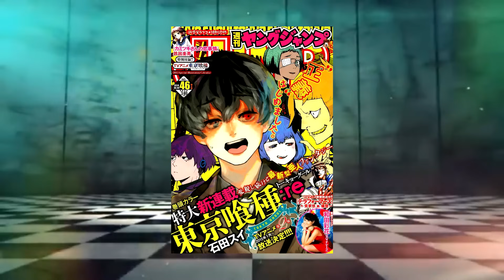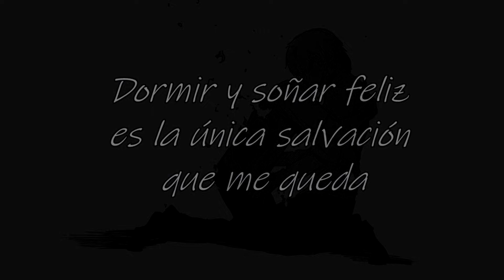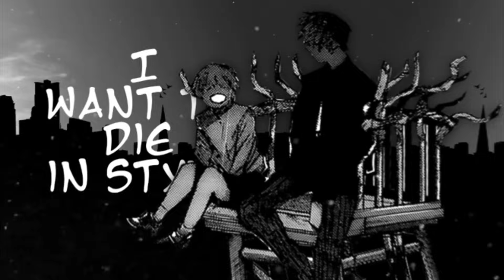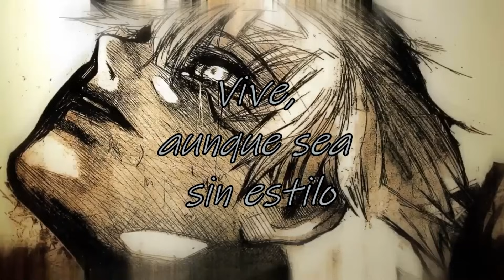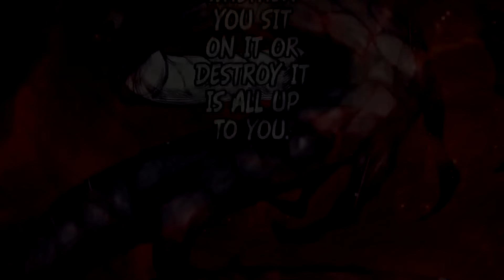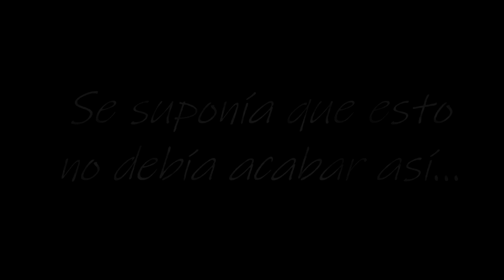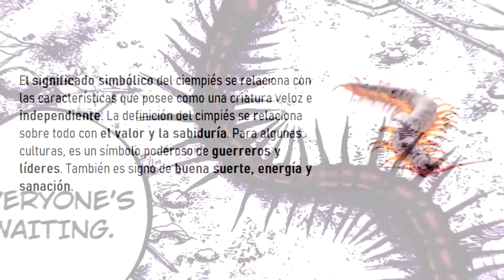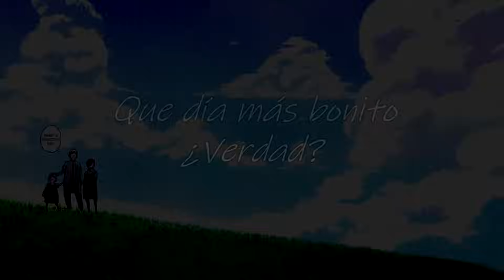ANÁLISIS y EVOLUCIÓN de KANEKI KEN: Todas las PERSONALIDADES del protagonista MÁS COMPLEJO -Resubido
Hoy toca hablar del protagonista más complejo que he visto en mi vida, Kaneki Ken.

El guion de este vídeo es una adaptación de una entrada que hice en mi blog hace unos años, por si alguien la había leído antes y le sonaba familiar: